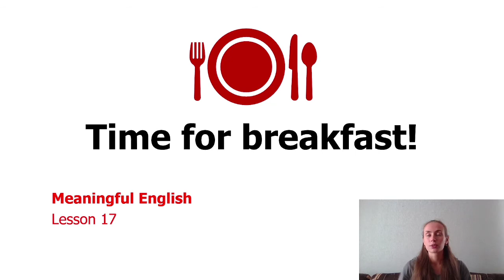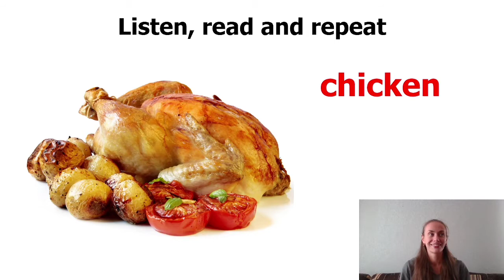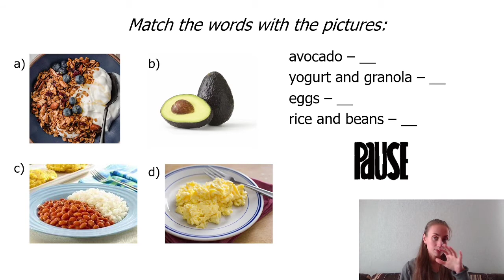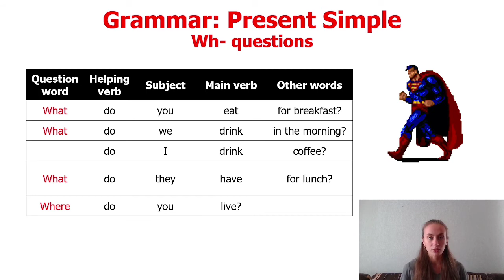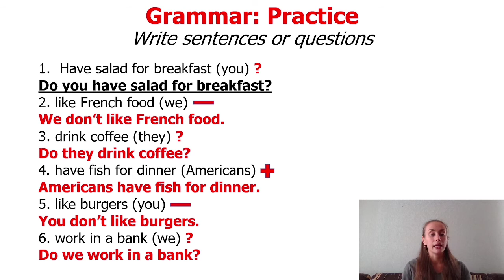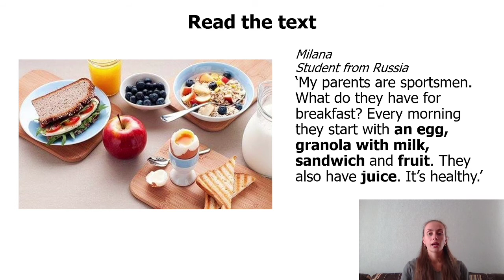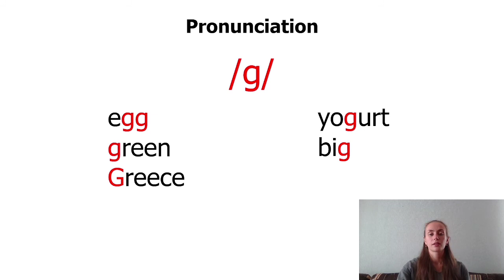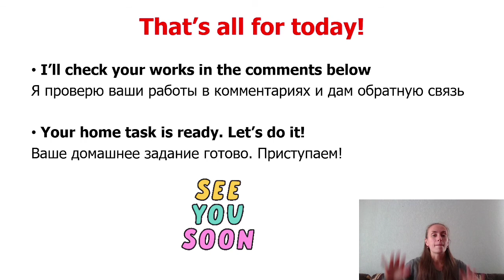АНГЛИЙСКИЙ С НУЛЯ – УРОК 17 - PRESENT SIMPLE QUESTIONS, еда и напитки, как поговорить о еде ;)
17 урок курса MEANINGFUL ENGLISH А0: Beginner (английский для новичков)

Сегодня рассмотрим 🔍:

Произношение – звуки /g/, /dʒ/
Грамматика – настоящее простое время глаголов (Present Simple Tense) - вопросы
Лексика – еда и напитки

Навигация 📍:
00:00 Начало
2:36 Новые слова
10:09 Listen and read
14:53 Grammar
20:40 Grammar practice
23:32 Speaking practice (болтаем)
25:33 Reading practice (читаем)
30:51 Writing practice (пишем)
31:33 Pronunciation (произношение)
33:38 Повтор новых слов
36:52 FINAL WORD

Дипломированный преподаватель Наталья Деменкова поможет вам бесплатно и грамотно выучить английский язык с нуля до продвинутого уровня. Хватит платить за бесконечные уроки репетиторам и ходить на бессмысленные мастер-классы! Наталья укажет вам верное направление, которое приведет вас к мечте – освоить мировой язык и путешествовать!

Напоминаю, что ответы на домашнее задание доступны в следующем уроке.
Не забывайте себя проверять 😉
Я ВЕРЮ В ВАС, ПУПСЫ!